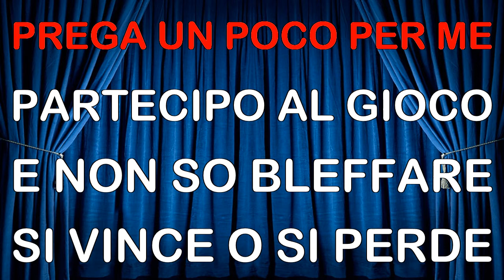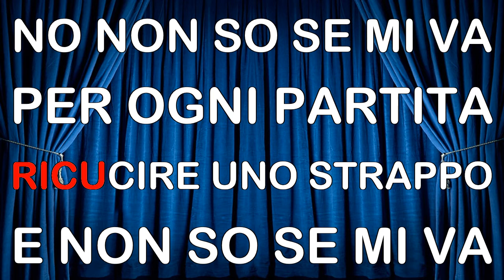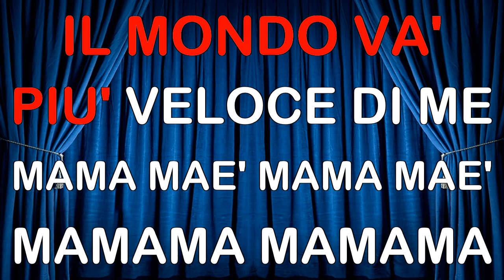Negrita - Mama Maè KARAOKE MM (fair use)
Vecchi ricordi alla Pignatta!